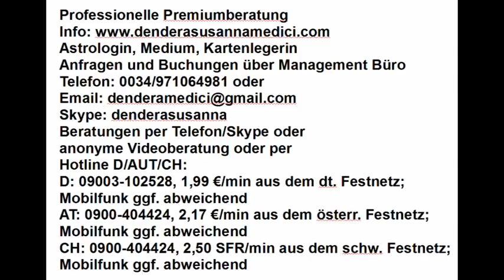Tageshoroskop: 13.01.2018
Astrologische Beratung: 250.-€/h
Mediale Beratung: 250.-€/h
Kartenlegen: 100.-€/h
Alternativ:
Hotline:
Bankverbindung:
Banco Sabadell
IBAN: ES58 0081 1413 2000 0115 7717
BIC: BSABESBB
Inhaber: Dendera Susanna Medici
Buchungen und Anfragen über das Management Büro:
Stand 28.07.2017